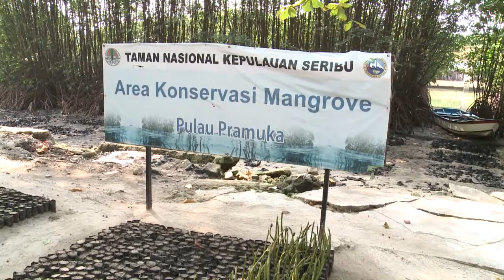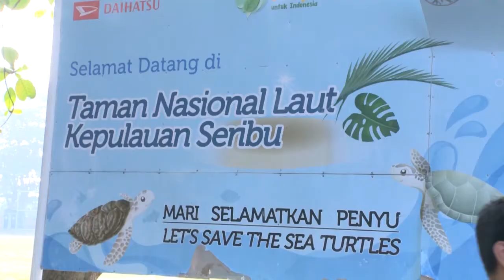[Liputan] Melestarikan Keindahan Perairan melalui Global Week of Service